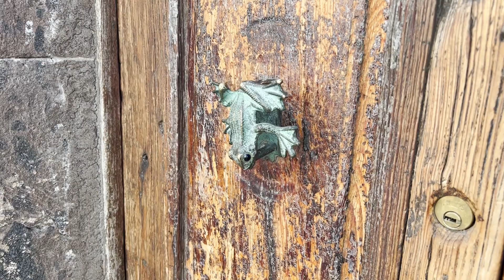Vacay Vlog | Girls Trip to San Miguel de Allende, Mexico 🇲🇽✨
My friend invited me + a few friends to join her family vacation at San Miguel de Allende, Mexico. Here is a glimpse my getaway to the most romantic little city full of vibrant colors, amazing food, beautiful scenery, and one too many cocktails! Enjoy ☺

Places Mentioned:
Rosewood San Miguel de Allende
Botica de Santa Teresita
La Azotea
La Mexcalería
QUINCE
Fábrica La Aurora
Luna Rooftop

Ocean Blue by sunshine blvd.